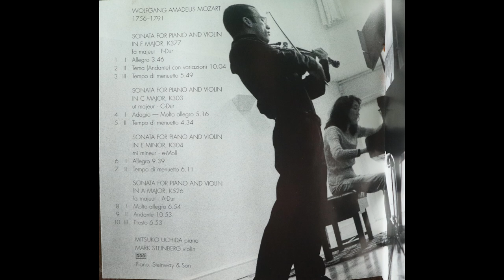Mozart - Sonatas For Piano & Violin - Mitsuko Uchida & Mark Steinberg (2005) [Complete CD]